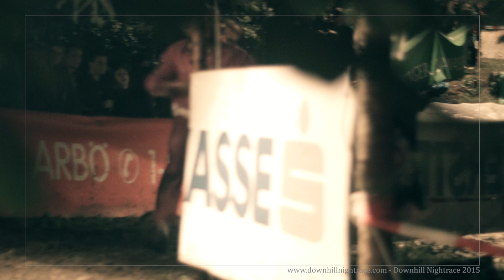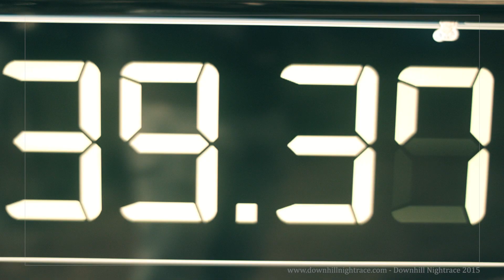#7 Downhill Nightrace 2015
Das war das Downhill Nightrace 2015!